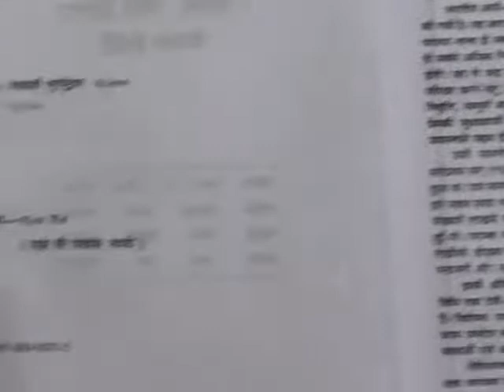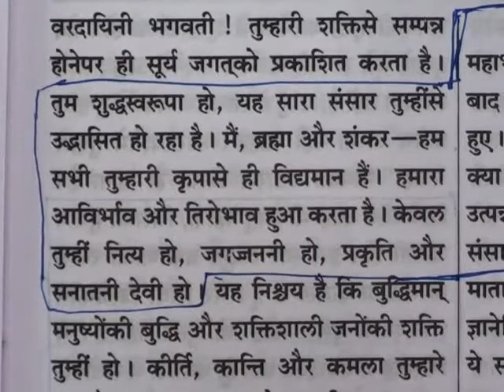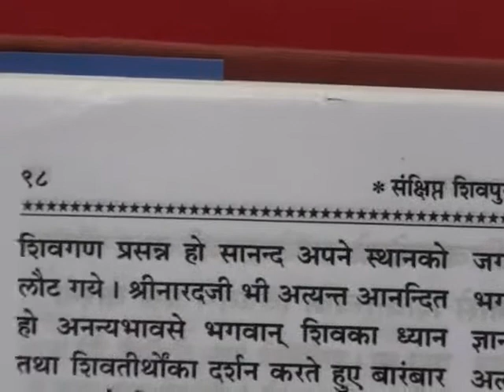Barwala Satsang Full(15 to 17 april 2011) Part12 of 23 DVD1